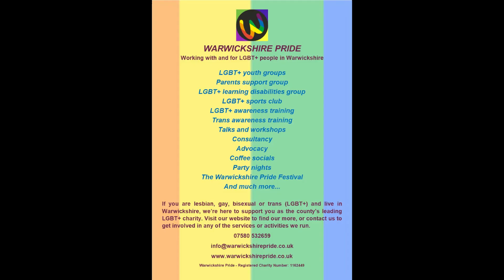Warwickshire Pride - Wellbeing for Life Festival 2020